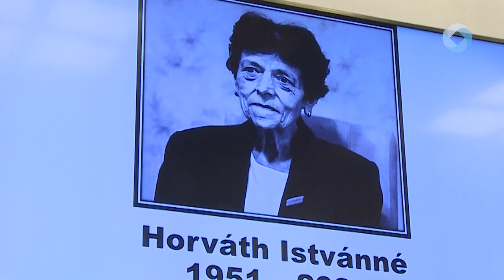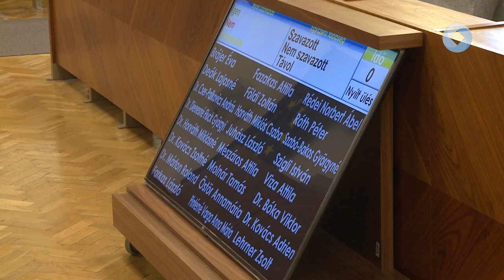Közgyűlés: Újabb intézményeket újítanak fel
Elfogadták a 2023-as zárszámadást a közgyűlésen, döntés volt arról is, hogy elengedi a teraszdíjakat a vendéglátósoknak a város, és ismét pályázhatnak a belvárosi épületek a külső felújítás támogatására. Elhangzott: az eredményes közbeszerzés után indulhat a Vasvári Gimnázium felújítása.